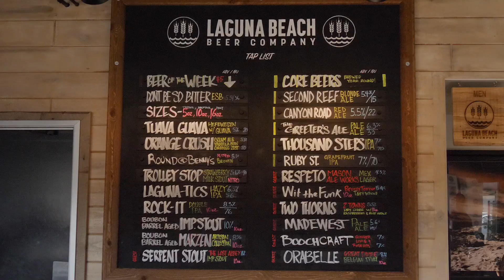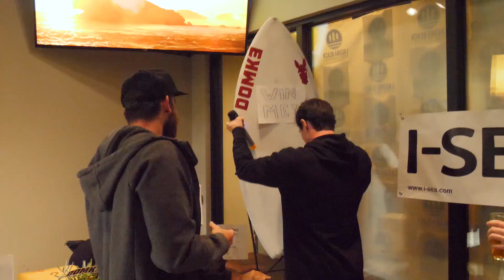DOMKE Brand Launch Party! (4/18/2019)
Live Music and new videos! What an epic night that was. Shoutout to Laguna Beach Beer Company for hosting the night like legends! Thank you all so much for coming out and showing your support while enjoying a fun night at our local brewery and huge congratulations to our raffle winners especially Jeremy who won our new swallow tail fish-shape skimboard! Hope you enjoy it brotha slide on! Visit the DOMKE Shop in Laguna Beach to get yours and shop merchnext to Wahoo's Fish Tacos and shop on our website ~ thedomkeshow.com

Filmed/Edited by Dylan Palmer
Live Music by Our Fair Sadie